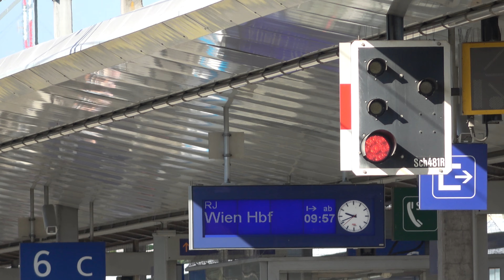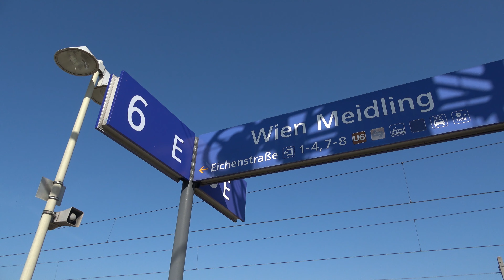Österreichisch Züge Vlog #173 - Wien Meidling Bahnhof 10.09.2023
00:00 - Einleitung
00:08 - Karte
00:31 - RJ 530 Villach Hbf - Wien Hbf
02:06 - S 2 (Zug-Nr. 24386) Mödling Bahnhof - Wolkersdorf im Weinviertel Bahnhof
03:12 - S 60 (Zug-Nr. 26029) Wr.Neustadt Hbf - Bruck/Leitha Bahnhof
03:44 - Doppelstockzug der ÖBB
03:57 - S 2 (Zug-Nr. 29375) Mistelbach/Zaya Bahnhof - Mödling Bahnhof
04:27 - RJ 860 Wien Hbf - Bregenz Bahnhof
05:14 - Güterzug Richtung Wien Hbf
05:49 - REX 1 (Zug-Nr. 2318) Payerbach-Reichenau Bahnhof - Wien Floridsdorf Bahnhof
06:23 - NJ 40294 Ancona - Wien Hbf (Verspätet)
07:53 - S 4 (Zug-Nr. 21394) Wr.Neustadt Hbf - Absdorf-Hippersdorf Bahnhof
08:29 - Rail Rider Kompaktbagger
08:45 - Ankunft RJ 554 Graz Hbf - Wien Hbf
09:55 - Abfahrt RJ 554 Graz Hbf - Wien Hbf
11:13 - REX 1 (Zug-Nr. 2320) Wr.Neustadt Hbf - Breclav
11:55 - Güterzug Richtung Wr.Neustadt Hbf
12:54 - ICE 92 Wien Hbf - Hamburg-Altona
13:16 - RJ 559 Wien Hbf - Graz Hbf
14:19 - Outro